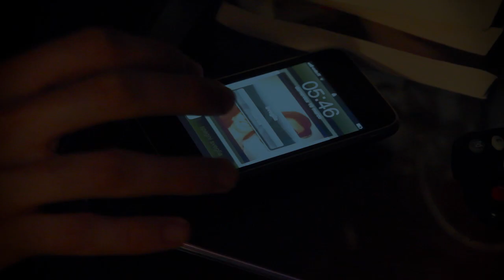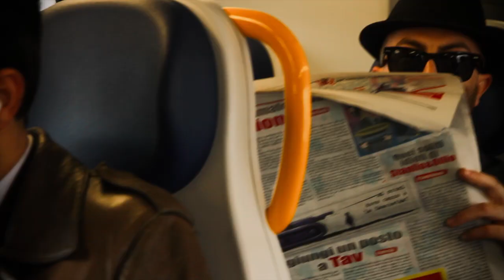Den Gallo - Milano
Regia e montaggio di Vania Fiori
dall' Ep Den Gallo y Los Compadres